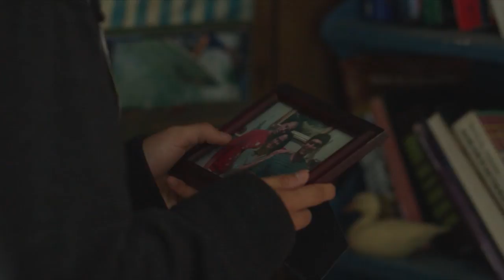Perfect Summer Trailer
In The Perfect Summer, fatherless teenager Jake (Adam Horner) is happy living in Chicago, until his mother (Sydney Penny) decides to uproot them to a small surfing town where her estranged father (Eric Roberts), Jake's grandfather, lives. The transition isn't easy for anyone and it seems everywhere he goes, Jake manages to make enemies, including the town bully, Tyler (JD Banks), who doesn't like the new interloper or his interest in young surfing prodigy, Kayla (Katie Garfield). Stuck in the beach town with no friends and no knowledge of surfing, Jake has nowhere to turn until Cody (Jason Castro), the local surf shop owner, reveals that Jake's grandfather is a surf legend. Tired of feeling like an outcast, Jake asks Lou to teach him about surfing. Jake learns to face his fears, push through inhibitions and realizes that winning the respect of his new peers - and Katie's heart - might mean facing the biggest challenge of his life.